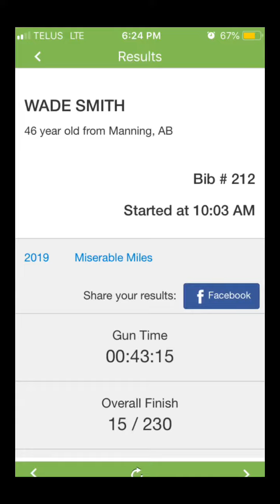Miserable Miles 2019 Obstacle Race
Misery mountain Ski Hill Obstacle Race